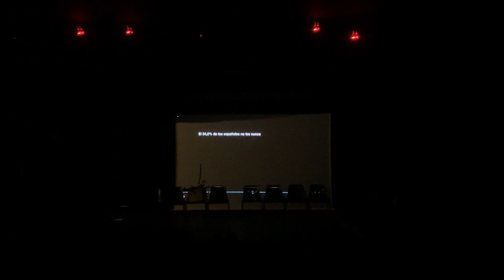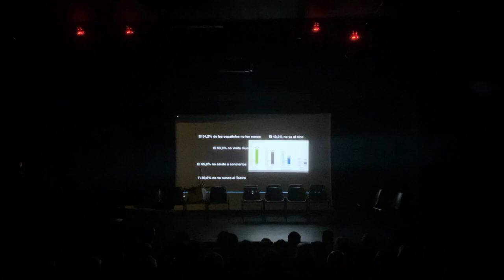Act. Teatro. IES Barrio de Loranca. E. Super-Arte, Enred-Arte, Integr-Arte. M de la Sierra. Nov. 22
Act. Teatro. IES Barrio de Loranca.  Personajes maltratados por su autor. Encuentro Super-Arte, Enred-Arte, Integr-Arte. Miraflores de la Sierra. Noviembre 2022